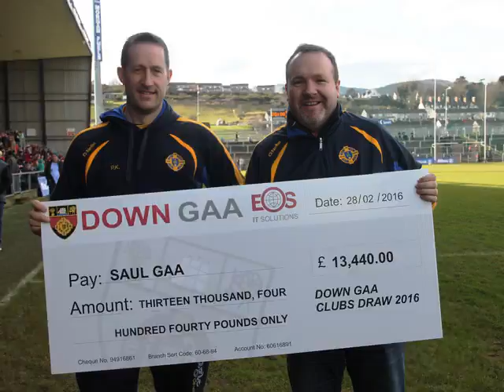Allianz Football league Down v Kerry match day photos from Down GAA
Down 0.06 Kerry 0.22